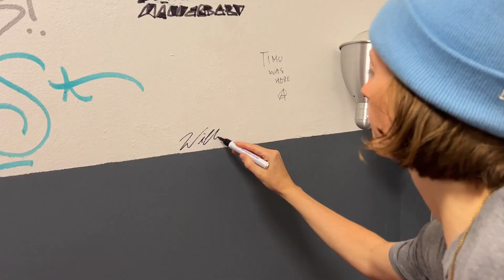sprachlos, diese Tour! Diese erste eigene Tour! Danke - Herz, W. Tour (Vlog 2)